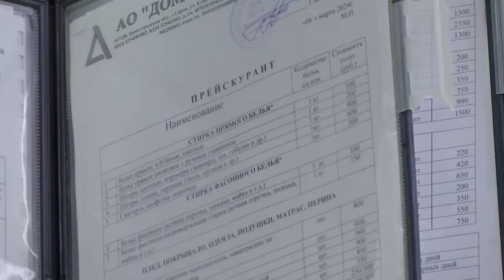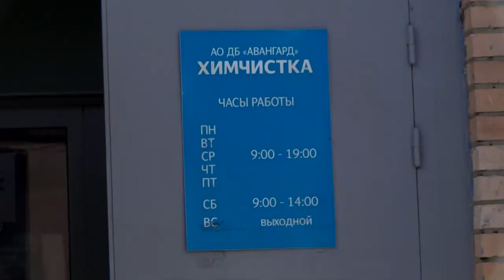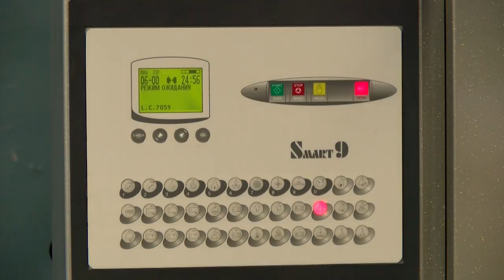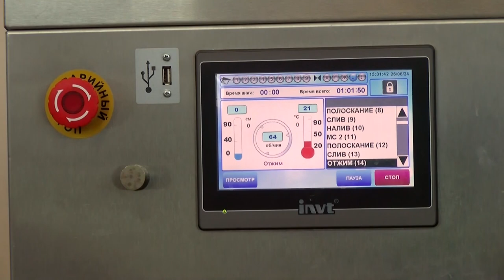30 сентября 1974 года государственная комиссия приняла в эксплуатацию прачечную «Снежинка»